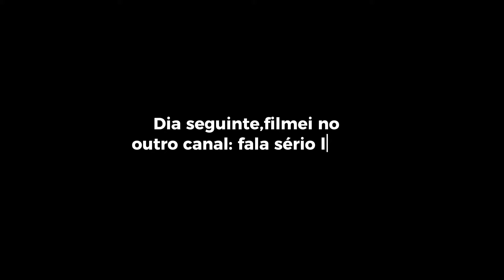Vlog:fui pra casa da minha tia,prepativos para festa,aniversário,comida,passei mal..